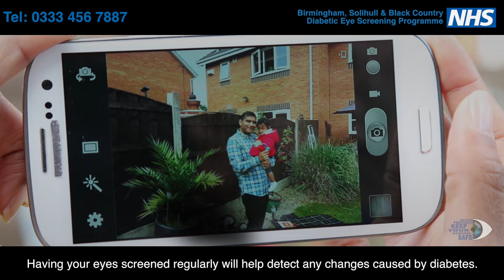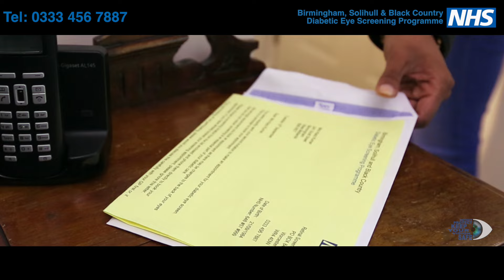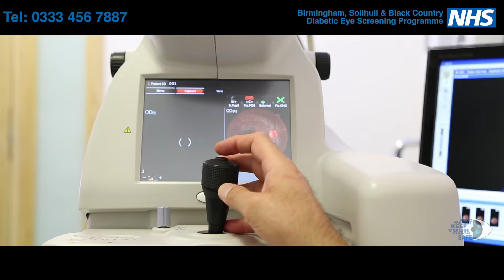Diabetic Eye Screening (In Romanian)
Starring: Kazz Kumar

Diabetic Eye Disease is a leading cause of blindness. There is an easy way to prevent blindness.Time is an important factor; the sooner you are screened, the sooner we can detect potential problems and protect your vision. Detect. Protect. Keep your vision safe!